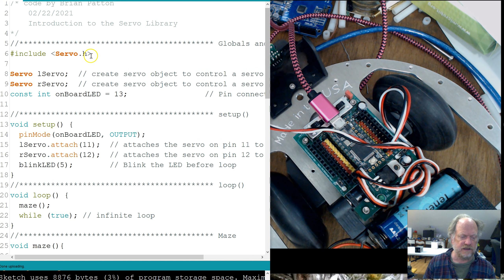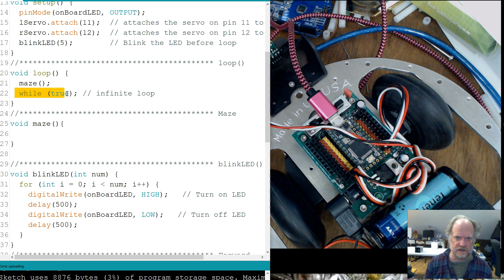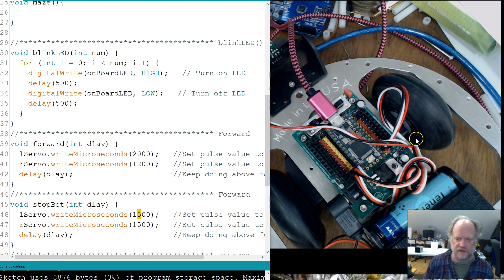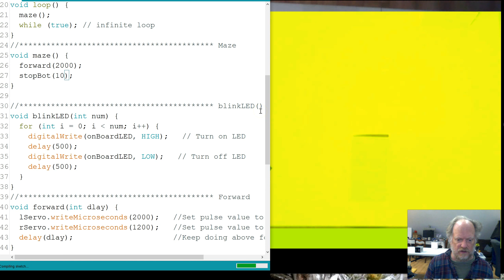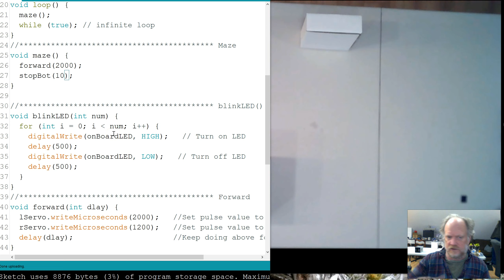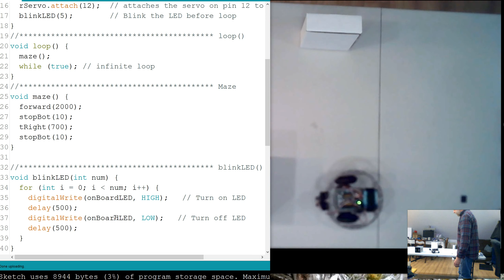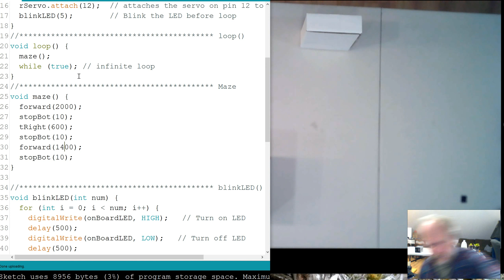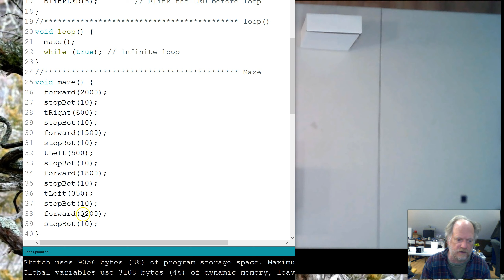U2M16_ Dead reckoning with the Servo Library